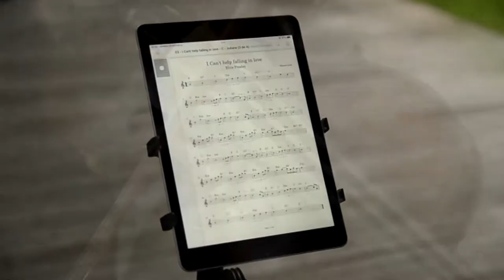Cerimônia de casamento de Camila e Ricardo (Marcos Leite violinista em Fortaleza)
Marcos Leite violinista em Fortaleza